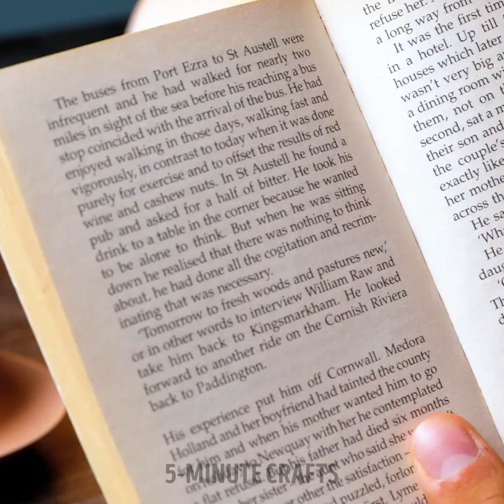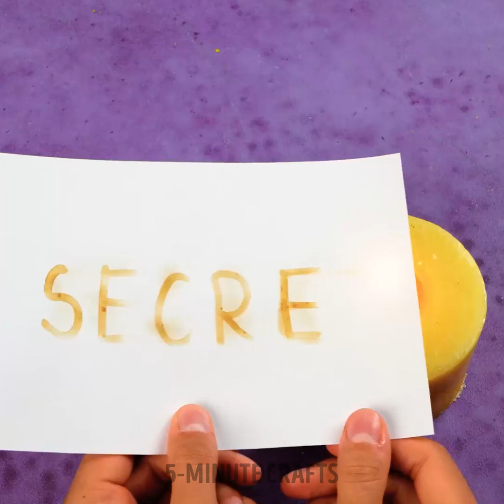Thrilling Science: Exploring Exciting Experiments!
TIMESTAMPS
00:23 Experiment with a rubber bracelet
01:12 How to make a lava lamp effect
02:17 Experiment with a glue
03:05 Amazing trick with money